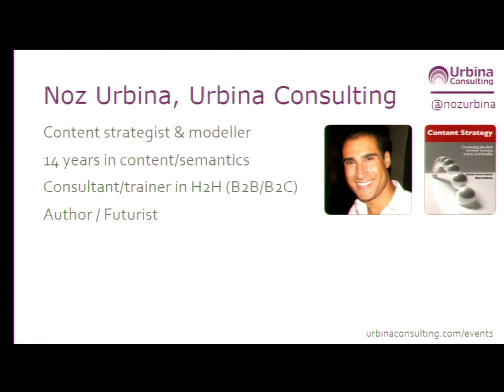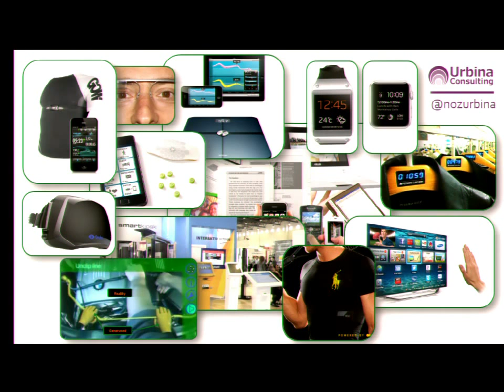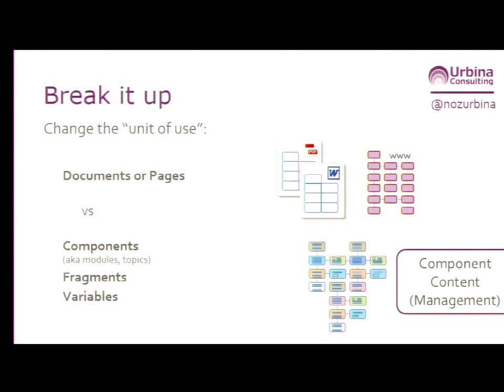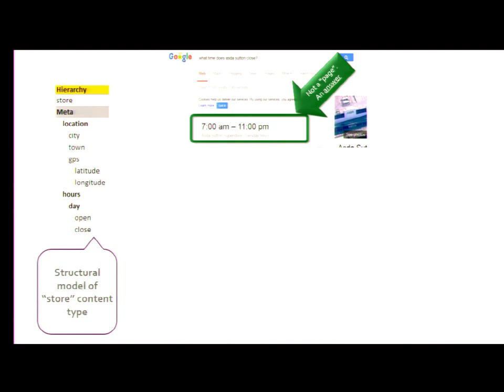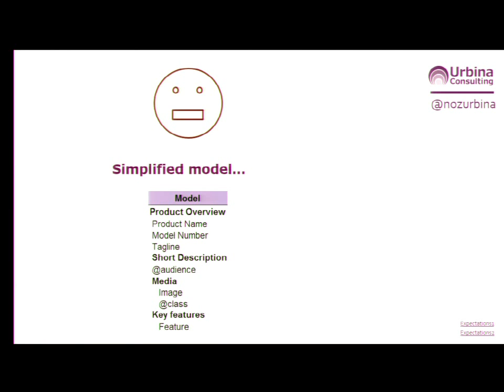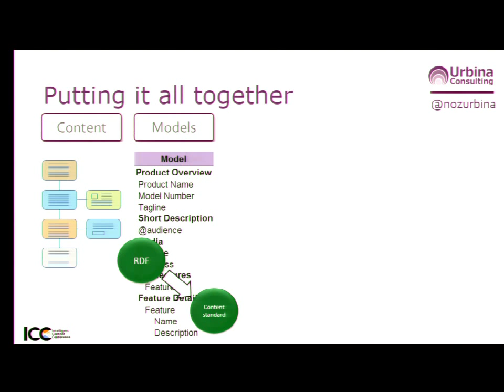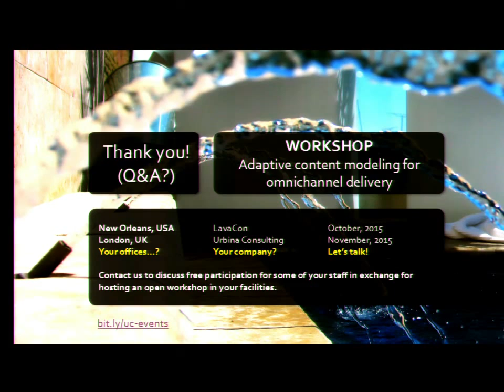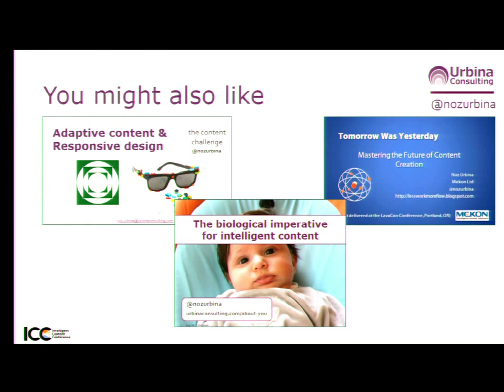DrupalCon Barcelona 2015: Linked Data 101: The Non-Terrifying Intro to Semantic Content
Google's new algorithm changes, the BBC and Facebook's graph have brought significant attention to the world of semantically structured information and the power it offers. But what on earth does it all mean? And shouldn't "linked data" really be "linked content"?

Terms like "RDF" and "Semantic structured content" have been floating around for years, but until now they have been WSPRs ("Web Words that Send People Running", or "whispers"). These whispers have be shared in the back corners of the internet and their mere mention often resulted in controversy, anxiety and confusion in marketing teams around the world. Now that we have a critical mass of support to make the general marketing world care, we need simple, non-scary introductions to these concepts and guides for the content strategist to be able to leverage the benefits; without becoming a programmer.

The session has over a decade of experience training on and introducing semantic content concepts to a diverse array of marketers and communicators feeding into it. It's a useful primer to help you understand when and why to leverage these new options and get you started on mastering the tools of the new web.